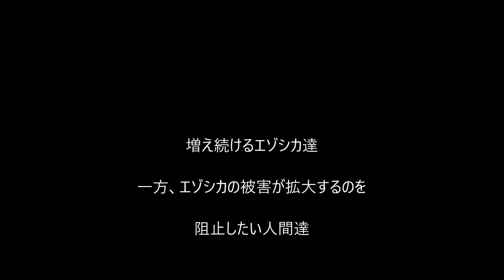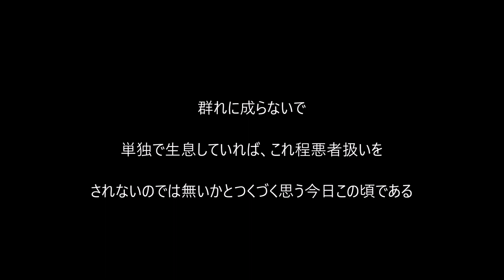平成最後の年、巨大なエゾシカがタラノキの皮を食べていた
平成も間もなく過ぎ去る３１年２月の下旬。森を見ると大きなエゾシカがタラノキの皮を食べているのを発見しました。この様に食べるのは初めて見ましたが美味しそうでした。群がるのを止めればいいのになと思いました。